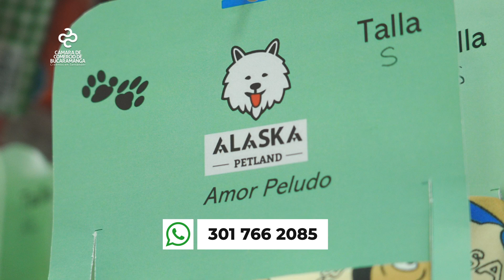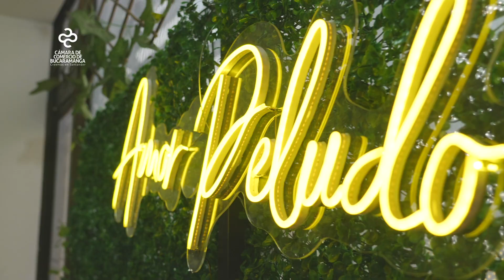Impulso Empresarial - Alaska Petland